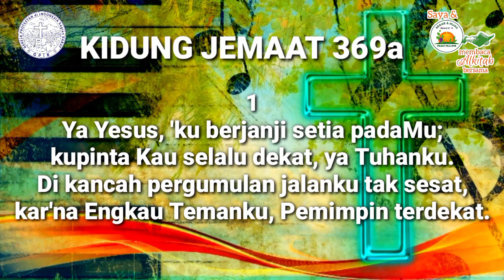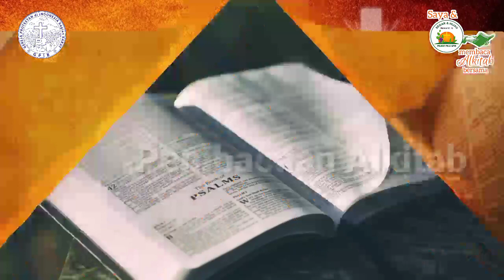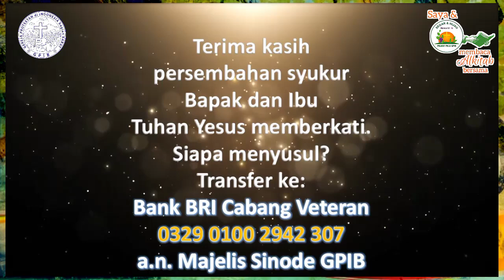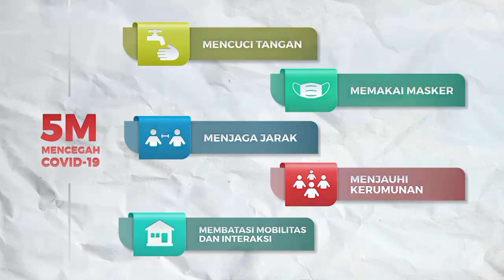Saya dan PKLU GPIB Membaca Alkitab Bersama, Kamis pagi, 9 Februari 2023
"BERSERU DAN MELAKUKAN KEHENDAK-NYA"

Pembaca:  Ibu Enny P. Pongtinamba, GPIB Maranatha, Surabaya, Jawa Timur

Nyanyian pembuka:  KJ 369a
Vokal:  Yanti
Nyanyian penutup: GB 61
Vokal:  Nathania Valentine